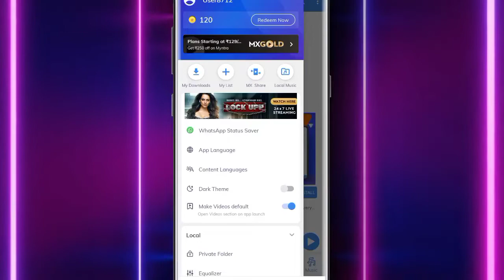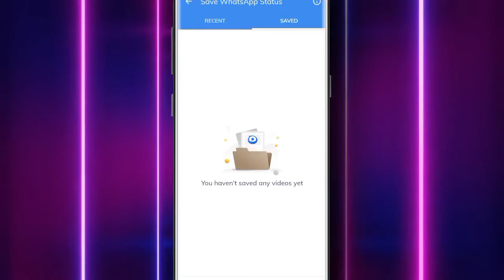MX Player Hidden Trick